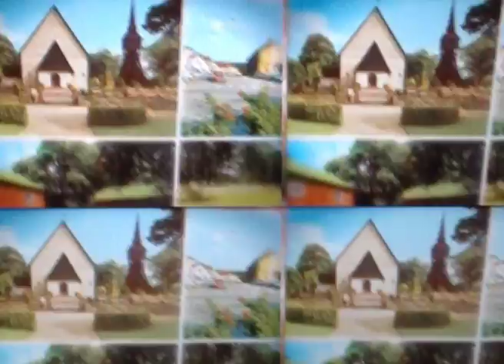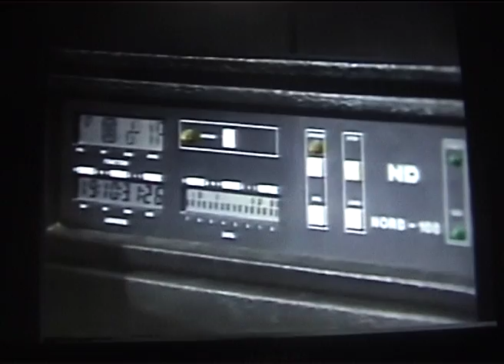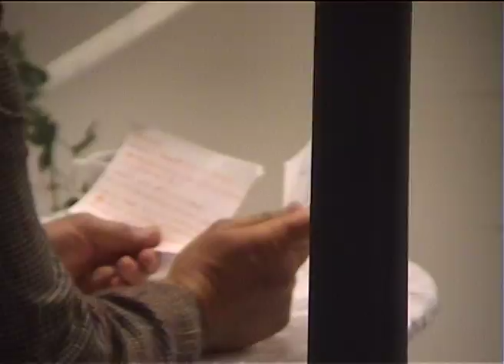Dungen - Franks Kaktus [Official Video]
Dungen - Franks Kaktus
From Allas Sak (available now via LP/CD/MP3)

Credits
Scenograf/Set Designer: Ottil Säfwenberg
Foto/Photographers: Brandy Litmanen + Annika Aschberg
Kostym/Stylist: Ottil Säfwenberg
Smink/Makeup: Brandy Litmanen
Grafik/ Graphic Design: Tobias Centerwall
Klipp/Edit: Jenny Palén
Regi/ Director: Jenny Palén